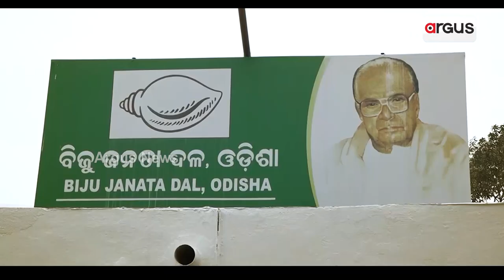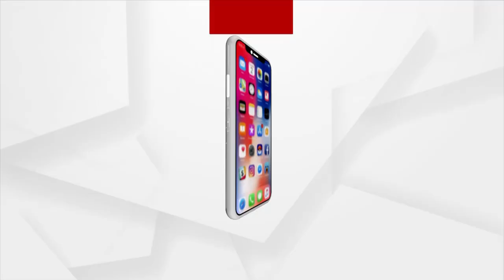Question Arises Over Investigation Of Former Minister Naba Das Murder Case!